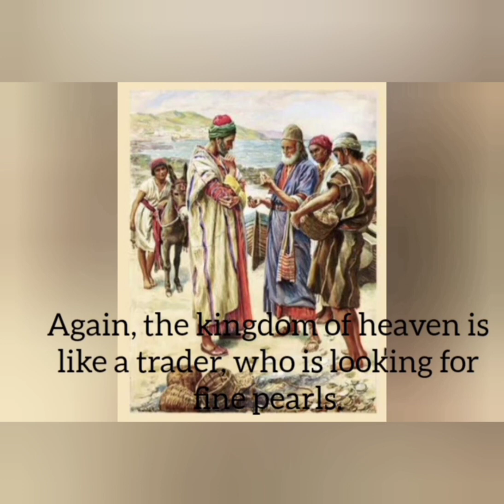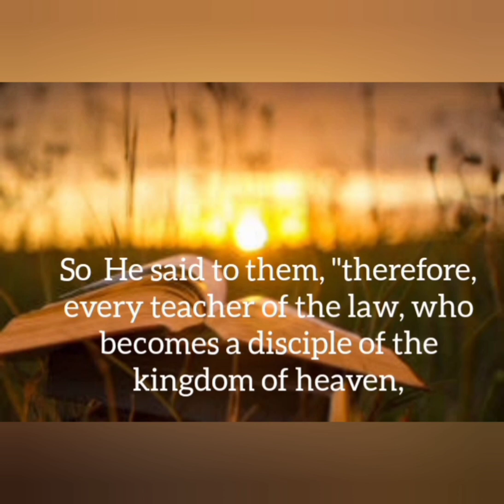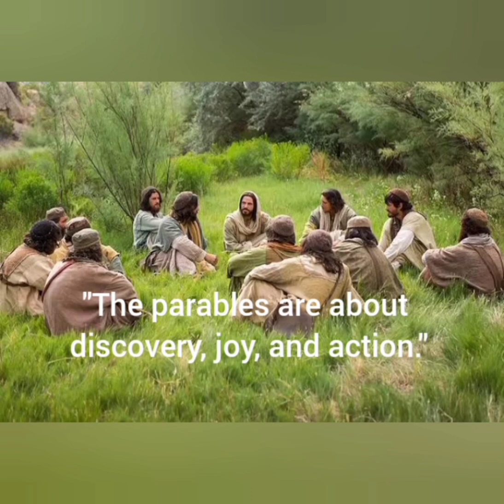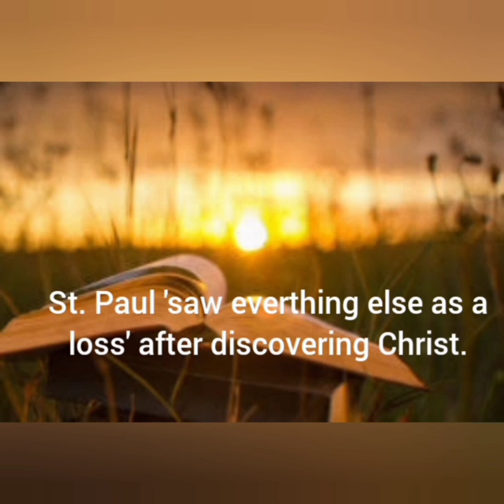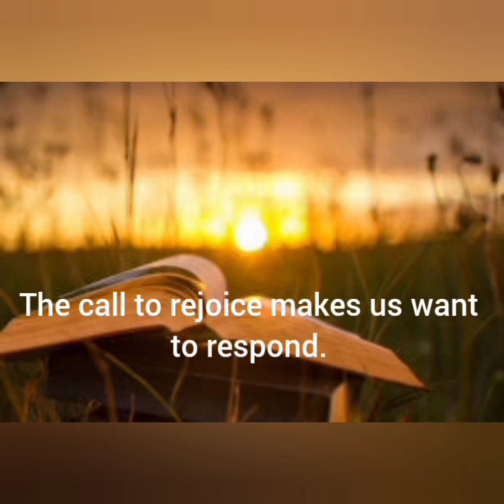Reflexión del Evangelio+Escolapias+30-07-2023